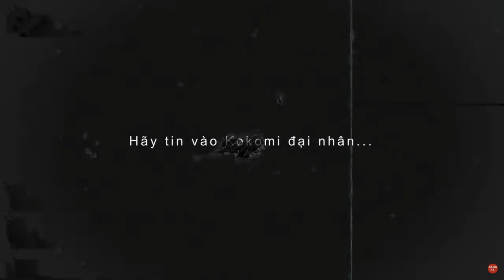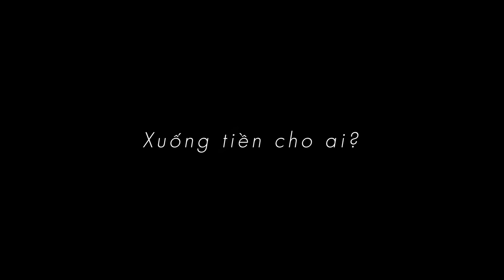Genshin impact Lão làng chia sẻ kinh nghiệm Gacha : Chọn Ai Giữa Yae Miko, Raiden Shogun & Kokomi!